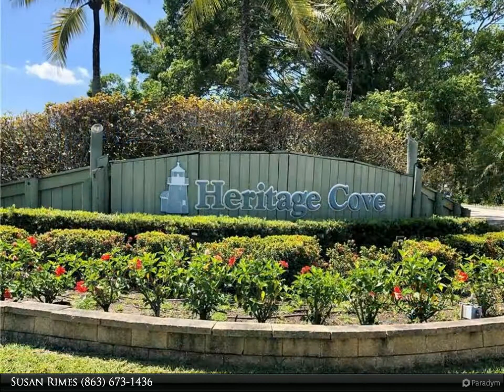Dalton Wade Real Estate Group - 14061 Brant Point CIR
Please enjoy this property video created by Dalton Wade Real Estate Group

JUST LISTED! 2/2 Ground floor condo in the Well Sought After Heritage Cove A Beautiful 55+ Community in South Ft Myers. It's a rare opportunity to get a ground floor, 2 beds, 2 baths Brookstone Model with beautiful lake views in a very active fun community. This condo features an open floor plan excellent for entertaining, with 12" ceramic tile throughout the main living area. Enjoy your water view of the lake from your eat-in kitchen area, living area or sit out on your screened lanai and take in the beautifully Florida Scenery. Newer upgrades include brand new 60" upgraded ceiling fans, new Paint throughout, window coverings, new carpet in bedrooms. You have a designated carport, in-unit Laundry and your own exterior storage. Heritage Cove is a very popular 55+ community. Amenities include a large community swimming pool and hot tub, bocce ball, tennis courts, shuffleboard, fishing pier and walking path around the lake. Beautiful clubhouse with fitness room, showers, a business center, Social activities includes bingo, cards, dances, parties and more. Perfect location only 7 miles from Fort Myers Beach & Sanibel Beaches. Properties are selling fast in Fort Myers Call Today.

2 full bath

Susan Rimes
Dalton Wade Real Estate Group